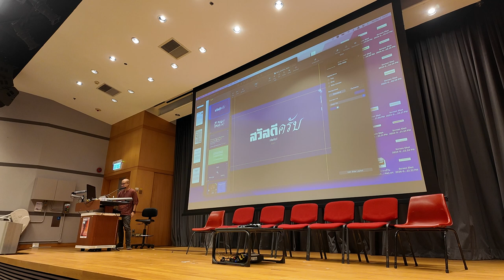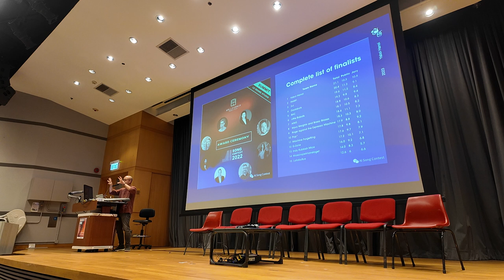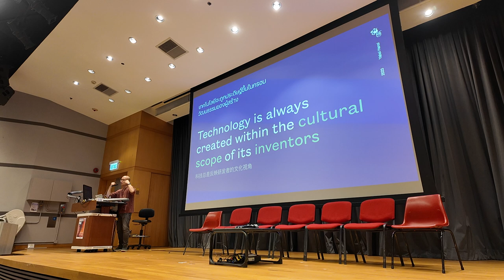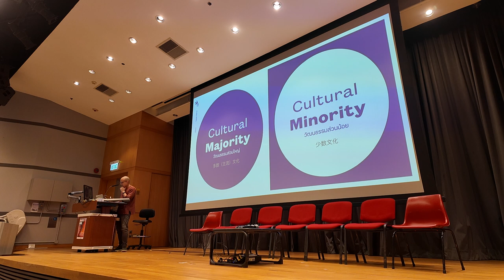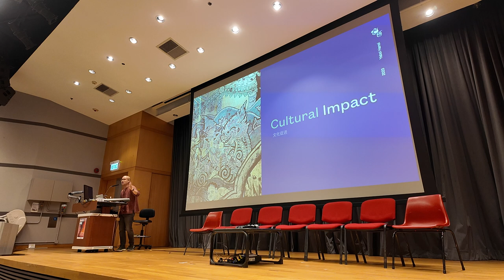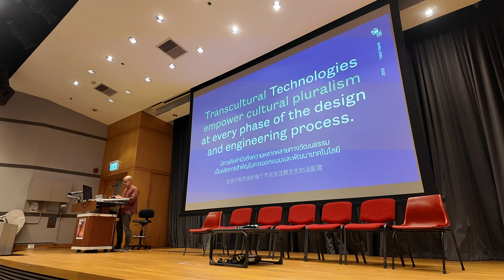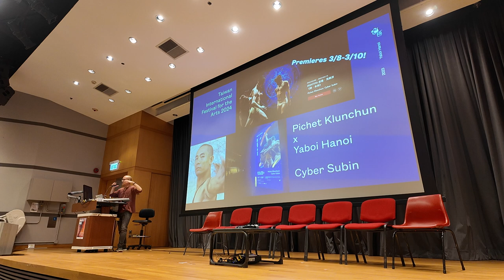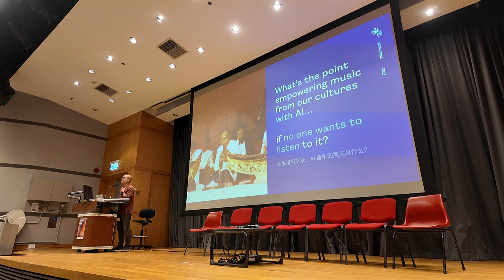Transcultural Machine Learning for Music - Music AI - Yaboi Hanoi - Hong Kong University March 2024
Event
Music + Data International Symposium at Hong Kong University (HKU) March 2024.

Talk Abstract
In this talk, I’ll be combining machine learning, music and culture together to discuss how we can develop AI systems which encompass a wide range of musical traditions. I’ll be drawing examples from my own technical research as an AI Research Scientist (e.g. DDSP), artistic work as a composer (AI Song Contest 2022 Winner) and weave perspectives based on modern approaches (e.g. LLM’s) and historical-cultural turning points (e.g. invention of the wax cylinder). I hope to inspire listeners to seek similar connections between machine learning and pan-Asian musical cultures, and ask the right questions about the future of music AIGC in the Asia-Pacific.

Speaker Biography
Lamtharn Hanoi Hantrakul, a.k.a “Yaboi Hanoi”, is an award-winning cultural technologist, composer and AI Research Scientist born and raised in Bangkok, Thailand. He is the winner of the 2022 International AI Song Contest, where his entry “อสุระเทวะชุมนุม - Enter Demons and Gods” reimagined melodies and tuning systems fromSoutheast Asia using the power of modern audio machine learning. Hanoi has co-invented breakthrough audio AI technologies including the open-source Differentiable Digital Signal Processing (DDSP) library at Google Brain, Tone Transfer and the realtime neural audio engine behind TikTok's MAWF plugin. Yaboi Hanoi innovates at the confluence of technical, artistic and cultural dimensions; striking a delicate balance between the modern and traditional; respecting and challenging Southeast Asian culture through syntheses of music, dance, design and tech.@yaboihanoi on all socials.